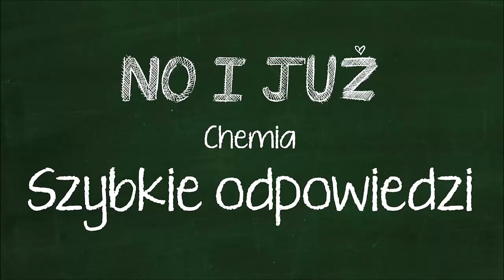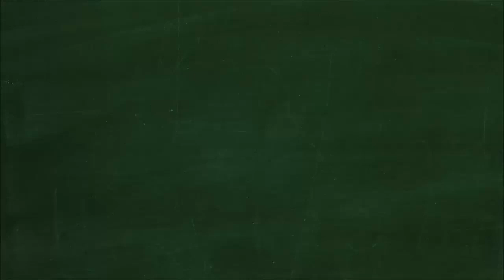Uzupełnij tabelę, wpisując podane symbole chemiczne metali. Sn. Na • Cu • Au • Mg . Pt • Zn. Ca